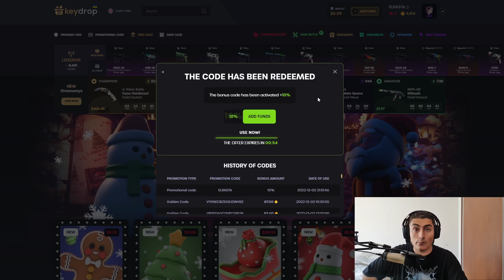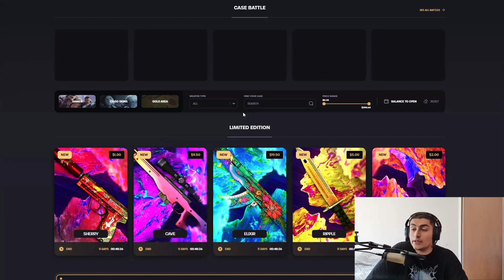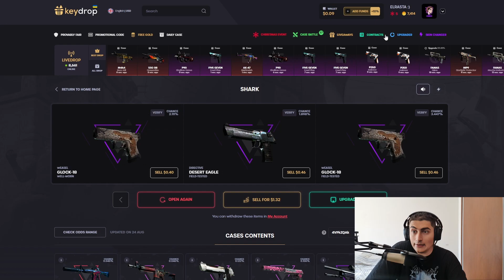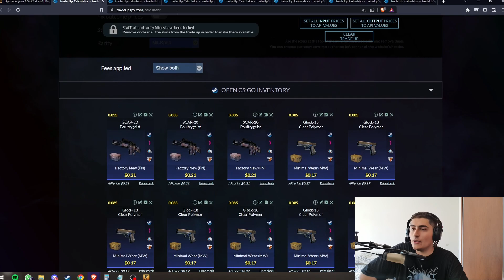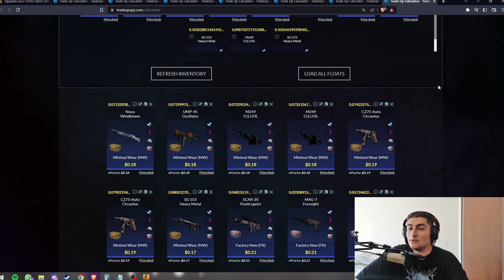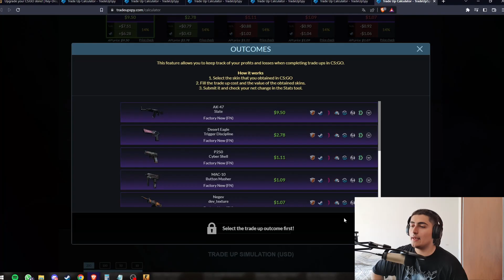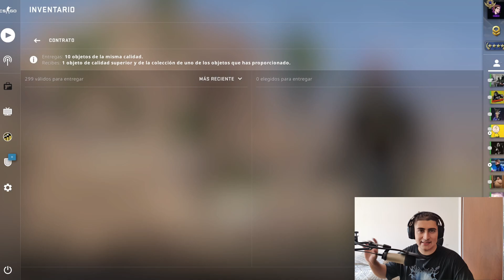De $5 a UNA FACA - Capitulo #4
Que onda gentee, hoy les traigo el cuarto episodio de la serie. No recordaba que este era el mismo contrato que habíamos hecho la última vez y tampoco lo había chequeado. Después de varios días, volvimos a traerles la serie al canal.

LINK AL CONTRATO:
Contrato N°1:

TIEMPOS DEL VIDEO:
(00:00) Intro
(00:46) Momento Key-Drop
(02:50) Contrato N°1
(04:04) Intento 1
(04:52) Intento 2
(05:23) Intento 3
(05:52) Momento esquizo
(06:06) Intento 4
(06:37) Intento 5
(07:05) Intento 6
(07:32) Balance final y outro